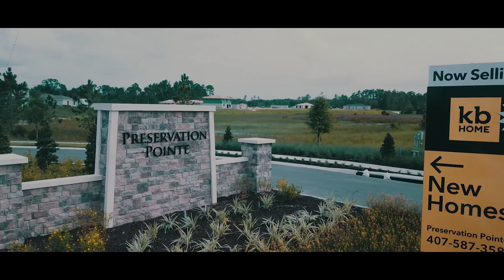PRESERVATION POINTE - FRANK DIAZ